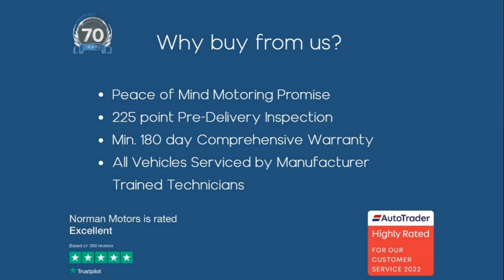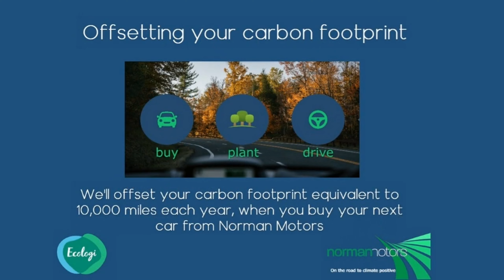Mercedes-Benz A Class A180 AMG Line Executive offered by Norman Motors, Dorset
Make & Model : Mercedes-Benz A Class A180 AMG Line Executive
Location details
Bournemouth Dealership
214-222 Wallisdown Road,
Bournemouth, Dorset,
BH10 4HZ

Poole Dealership
266 Bournemouth Road,
Poole, Dorset,
BH14 9AN